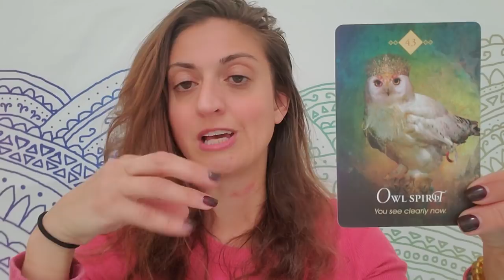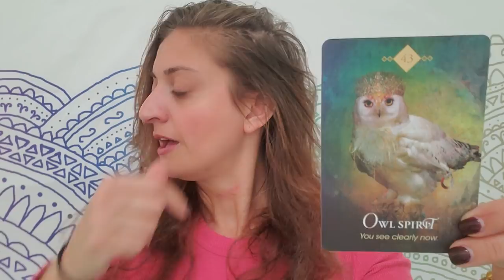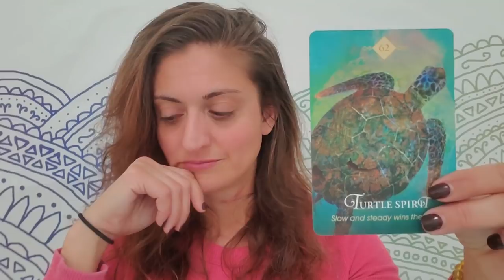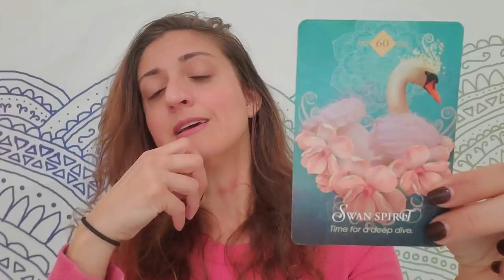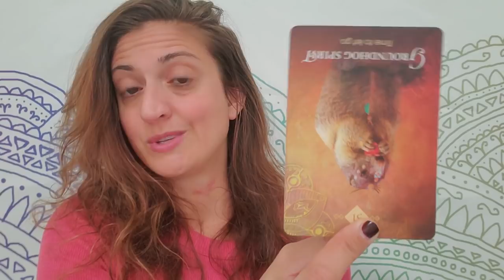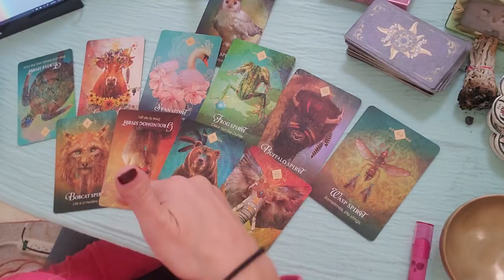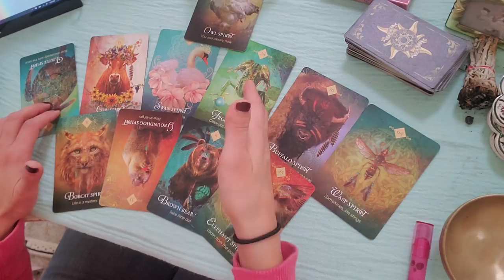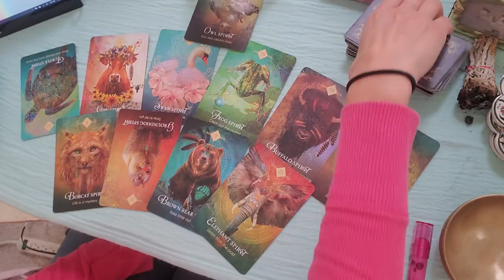♎ Libra: the relief of loss ♎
PERSONAL READINGS:
Recorded $100
In the body of the email specify: